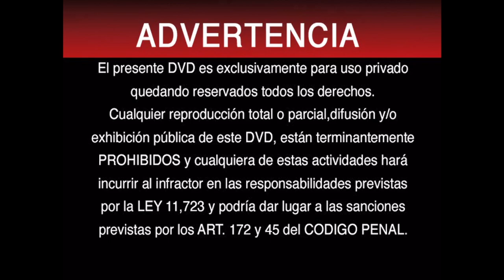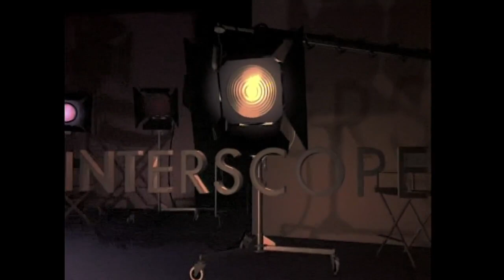Inicio DVD Más Allá de Los Sueños 2002 (Argentina)